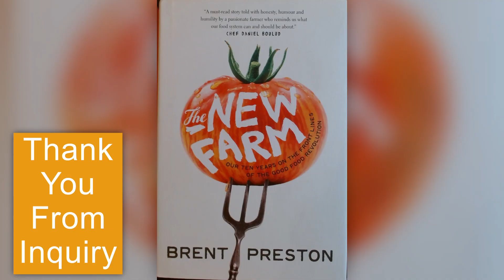An Excerpt (3/3) From The New Farm: Front Lines of the Good Food Revolution by Brent Preston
Full Title: The New Farm: Our Ten Years on the Front Lines of the Good Food Revolution

Genre: Economics, Ecology